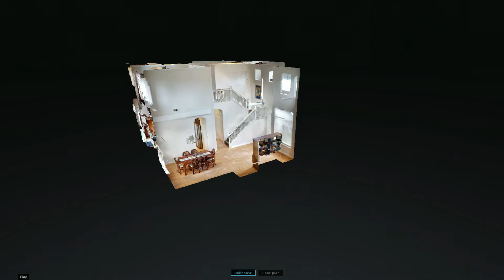43141Primavera Dr Temecula, CA 92592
Beautiful, excpetionally clean home amd landscape.
Vaulted celings in living room with crown molding.  Bedroom and Bathroom downstairs.
Large kitchen area with light cabinets and corian style counters, tile flooring large pantry, and breakfast bar.  Media niche and fireplace in the family room.
Downstairs has many windows providing light and open space.
Laundry room upstairs.
Spaciaous Master bedroom with walk in closet.
Backyard completly landscaped with patio cover and artifical turf.  Side yard is spacious, and there is plenty of visual space becuase there is a walking path on the one side of the home.
Cabinets in the garage.
HOA has 3 pools, tennis courts, gym, club house, walking trails, tot park, large park, and picnic tables.
Located close to schools, freeway, shopping, hospital and entertainment.
Buyer and Buyers agent(s) are responsible to verify all.
Virtual tour links avialable.